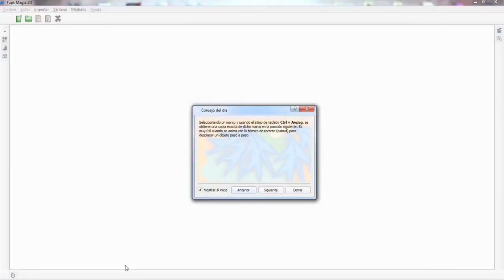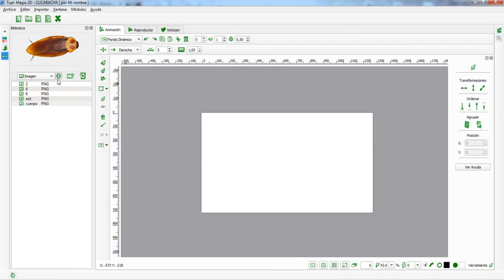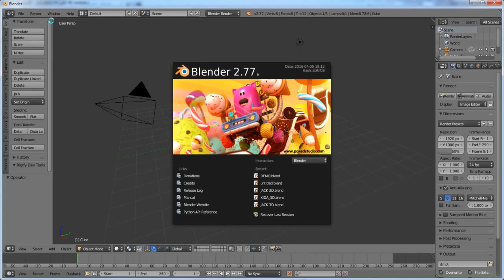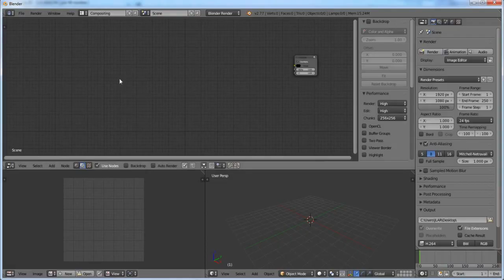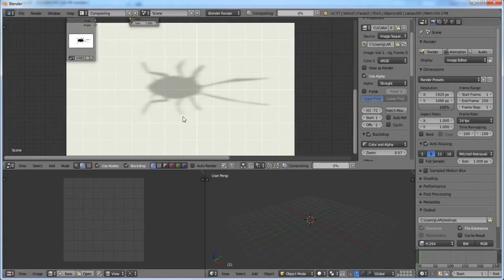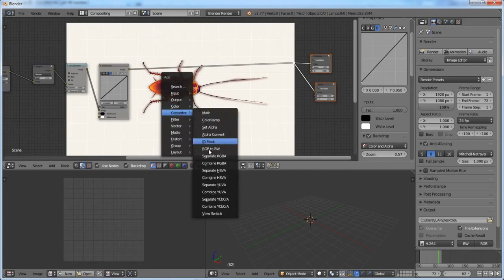TupiTube Desk + Blender: Cockroach by Jorge Andrade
Just another animation exercise by Jorge Andrade combining two free software tools: TupiTube Desk and Blender.